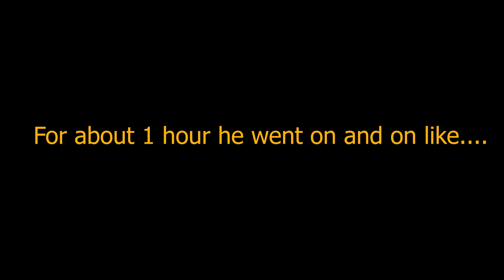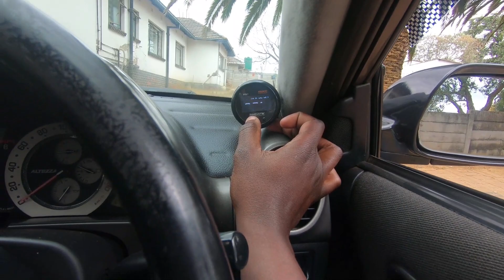Episode 8: Bad News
This is bad news. Hopefully we get it sorted ASAP